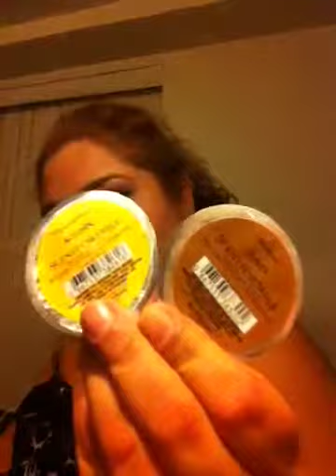Más bath and body works semi anual